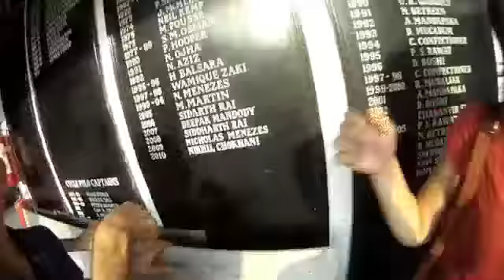Curry Confidential #15: Kraziness in Kolkata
In Kolkata we hang out with rugby boys, visit the CCFC and see the city with the help of a friend from the train station.